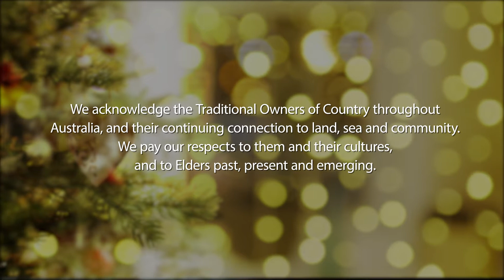Seasons Greetings from Cancer Australia 2021 (Captions)